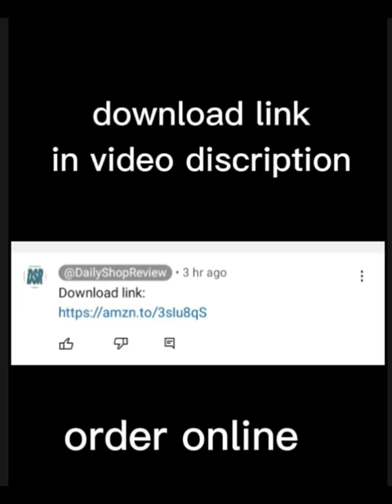Ingenuity Keep Cozy 3-in-1 Grow with Me Vibrating Baby Bouncer, Seat & Infant to Toddler Rocker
Welcome , Daily Shop Review

 Description

The Ingenuity Keep Cozy Baby Bouncer, Seat & Infant to Toddler Rocker grows with baby to be enjoyed for years. Parents love baby rockers and bouncers because they give you a second set of hands while baby sits comfortably in your sight. With the Keep Cozy, you get 3 modes in 1: bouncing, rocking, or convert it to a stationary seat for your toddler with the kickstand at the rear. Packed with features like soothing vibrations powered by 1 C battery (not included), two reclining positions for baby’s comfort and a removable infant bolster that helps newborns sit securely. As your child grows, it'll be their favorite chair in the house. Includes a detachable plush elephant hanging toy for playtime at home or on the go. The seat’s soft, neutral design blends into any home décor. Seat pad and bolster are machine washable.  Accommodates children up to 40 pounds. So versatile, it makes a great add to your baby registry, too. Assembled dimensions are 24.41" (H) x 19.49" (W) x 26.38" (D)
Features & details

    45% Plastic, 30% Metal, 25% Fabric
    The Ingenuity Keep Cozy Baby Bouncer, Rocker & Toddler Seat has 3 modes for parent convenience and baby preference: bouncing, rocking, and stationary seat (kickstand at the rear of the chair)
    Neutral unisex design blends with your home décor; gives infants and toddlers up to 40 pounds a seat with the family; grow-with-me design ages up from 0-30 months
    Use the cozy infant bolster to give newborns extra support and comfort; easily remove the bolster when baby outgrows it; 2 reclining positions keep baby comfortable
    Soothing vibrations help to keep baby calm; includes 1 detachable plush elephant playtime toy for entertaining and to practice reaching and grasping; vibrations powered by 1 C battery (not included)
    Safe and convenient design; includes 5-point harness to keep baby secure; Machine washable  seat pad and bolster for easy cleaning; assembled dimensions 24.41" (H) x 19.49" (W) x 26.38" (D)